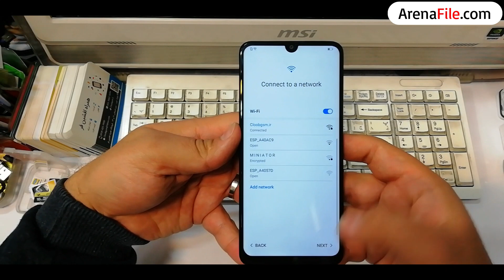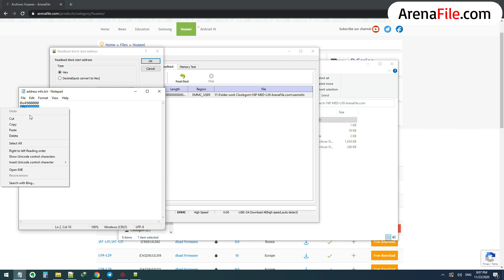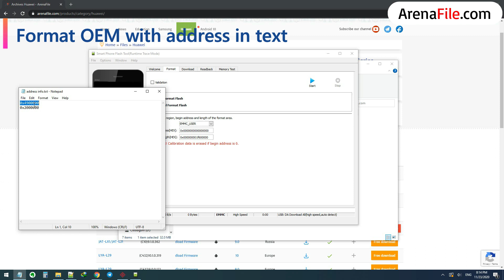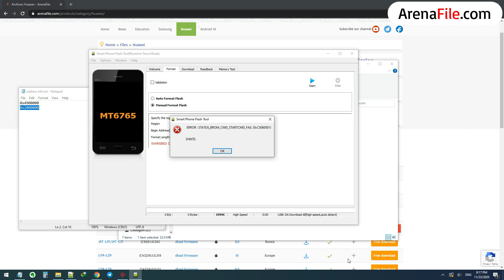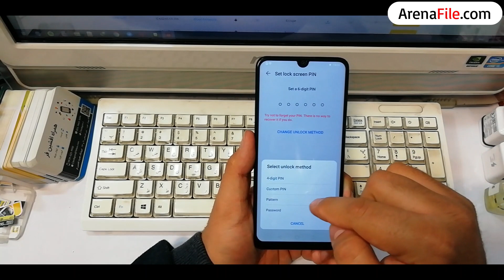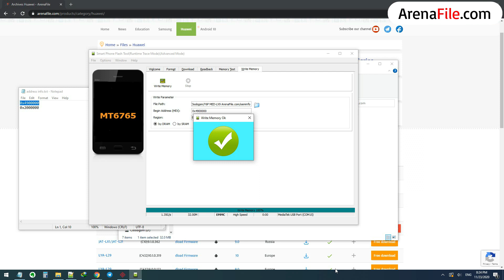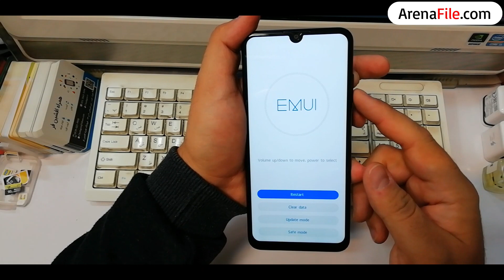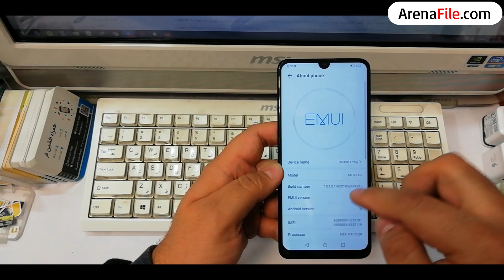Remove Huawei ID Y6P MED-LX9 Android 10 All security, without any box or dongle, with test point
Remove Huawei ID HuaweiY6P MED-LX9
Android 10
All security
Without any box or dongle
With test point